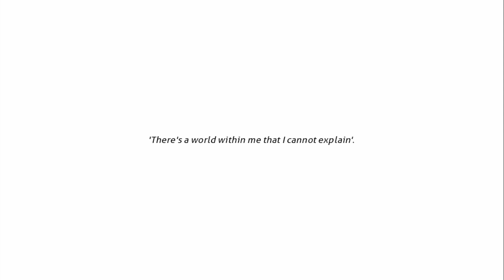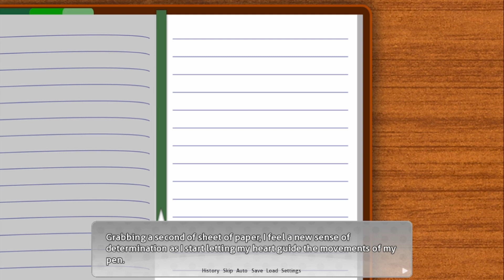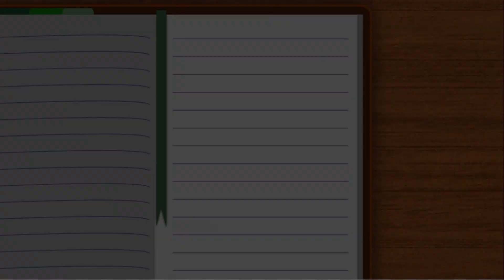Monika Fans HATE This Mod | Doki Doki Within (Part 1)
Exit Music but with Monika is both the best and worst mod I could ever play, but here we are.